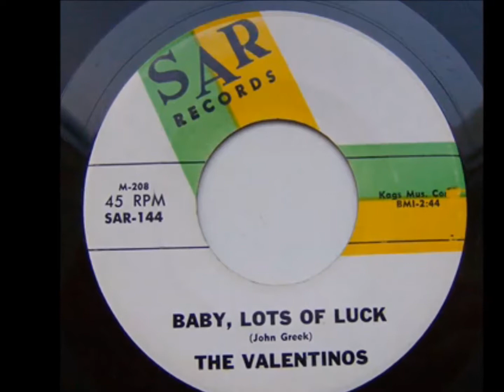Baby Lots Of Lucky - The Valentinos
J.Greek 1962